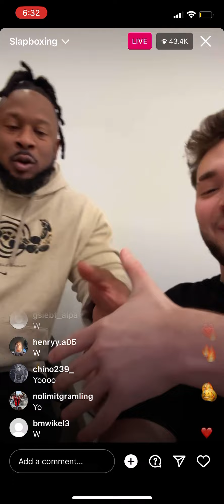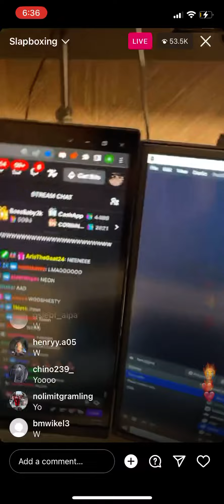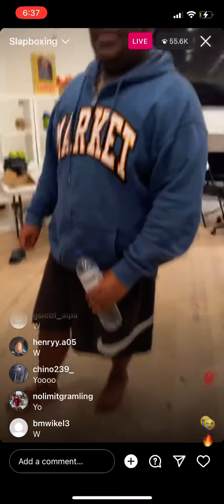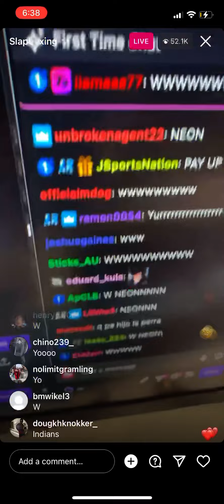( ADIN ROSS INSTAGRAM LIVE ) NEON AND WOO SLAPBOX) MUST WATCH!!😱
IM YOUR DADDY